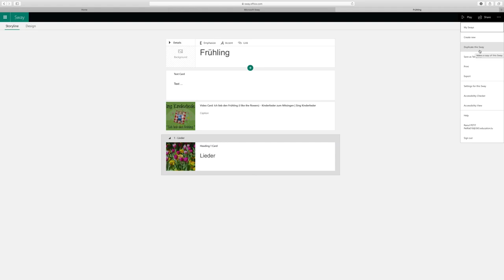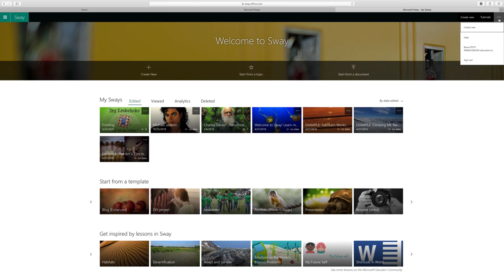Sway exportieren und abmelden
Wie exportiere ich eine Präsentation in Sway und melde mich ab?
In diesem Tutorial wird Schritt-für-Schritt gezeigt wie man in Sway eine Präsentation exportiert und sich abmeldet.